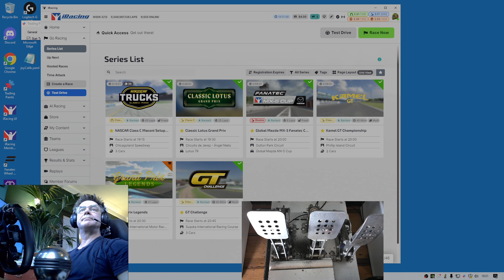Kamel Audi GTO Philip Island 2023 S3 W3 Saturday broadcast iRacing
Early bath